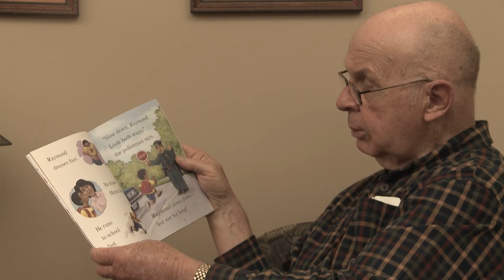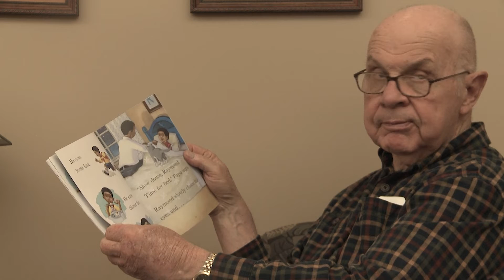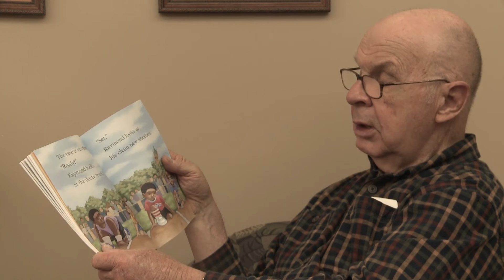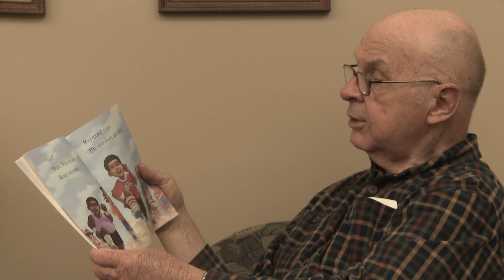Ready Set Raymond!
Part of the Anderson Rotary Club's Little Free Library series!